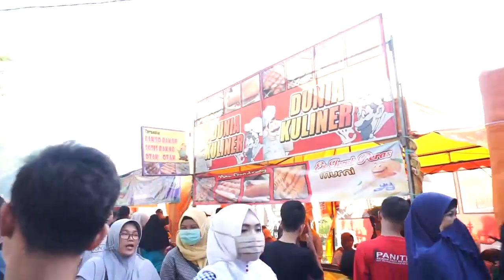Pasar wadai ramadhan banjarbaru 2019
Pasar wadai ramadhan banjarbaru 2019 ini berada tepat di samping kolam renang idaman banjarbaru, Buka mulai jam 4 sore dan yang dijual beraneka macam makanan dan juga ada baju muslim dan perlengkapannya bahkan kita akad terhibur dengan adanya pengamen yang mendendangkan lagu - lagu yang enak di dengar. Penasaran seperti apa di dalam pasar wadai ramadhan di banjarbaru? tonton videonya sampai habis ya.